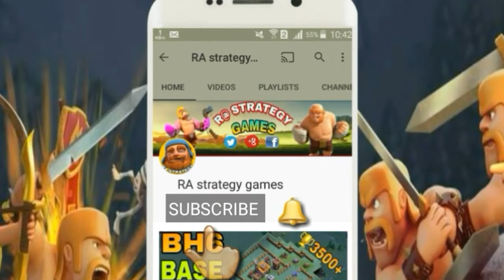(TOP BASE ) Best Builder Base 6 Layout | BEST BH6 BASE DESIGN COC | CLASH OF CLAN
This video Builder Base New Update / Best Builder Base 6 Layout / Best BH6 Base [Anti 3 Star Builder Hall 6 Base.Builder hall 6 base layout with some replays as a proof. Top player using this most defensive bh6 base.Builder base 6 is a troll trophy pushing base.t's anti 1 star base and sometimes it may work as anti 2 star base. This bh6 base is also anti all troops  anti night witch and anti baby dragon base. This base design will help you to push your trophies.

BH6 (BUILDER HALL 6) BEST BASE LAYOUT WITH REPLAY PROOF | BH6 BASE TOP TROPHY BASE | CLASH OF CLANS

➜Playlist builder hall 6 BASE